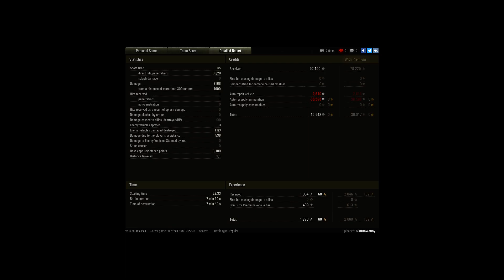Type 64 | 3100 dmg | 3 frags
Player: SikuDoWanny [-SJD-]

Used all of ammo. Should be much better result.